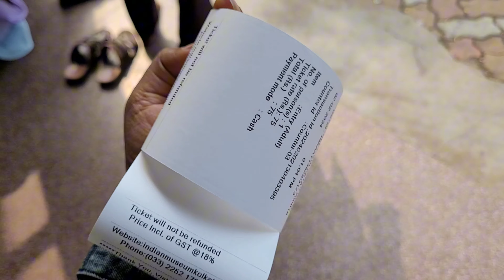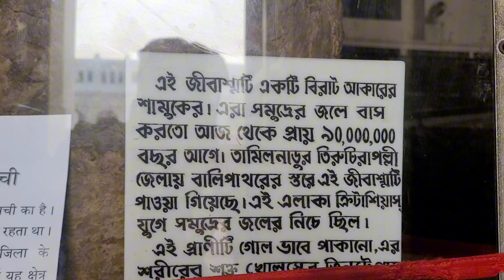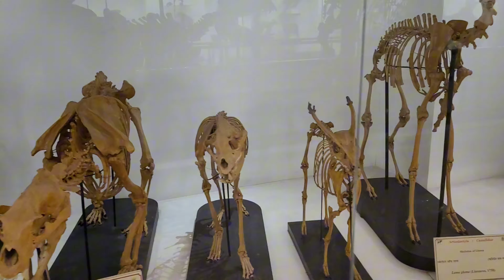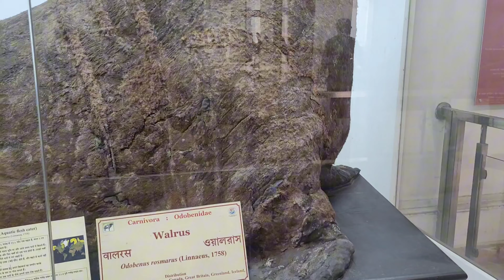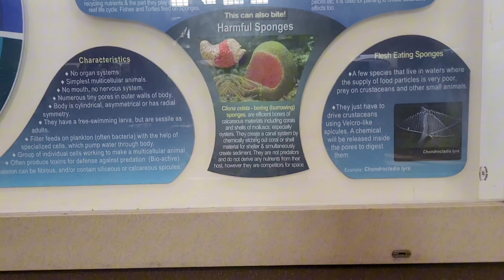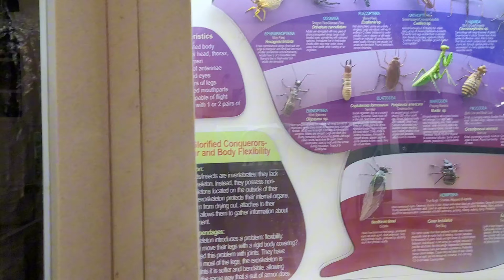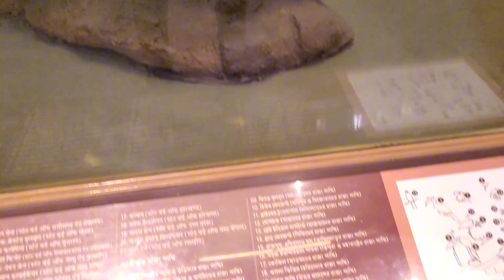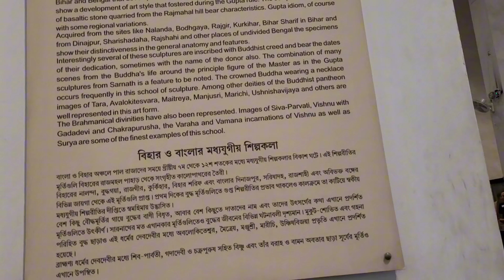কলকাতা জাদুঘর 😍 Indian Museum Kolkata Tour 🏛 ইন্ডিয়ান মিউজিয়াম কলকাতা 2024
👉 কলকাতা জাদুঘর তৈরি ইতিহাস :- ১৭৮৪ সালে স্যার উইলিয়াম জোন্স এশিয়াটিক সোসাইটি অফ বেঙ্গল প্রতিষ্ঠা করেন। ১৭৯৬ সালে সোসাইটির সদস্যরা মানুষের তৈরি বস্তু ও প্রাকৃতিক সামগ্রী নিয়ে একটি জাদুঘর স্থাপনের সিদ্ধান্ত নেন। ১৮০৮ সালে জাদুঘর তৈরির কাজ শুরু হয়। এই বছরই ভারত সরকার সোসাইটিকে চৌরঙ্গী অঞ্চলে জাদুঘর তৈরির জন্য জমি দেয়।

টিকিট মূল্য:-
প্রবেশ টিকিট - সাধারণ - ₹75.00
প্রবেশ টিকিট - শিশু 5 বছর - ₹20.00
প্রবেশ টিকিট - বিদেশী - ₹500.00
মোবাইলের ছবি তোলার জন্য ₹57.00
ক‍্যামেরা ছবি তোলার জন্য ₹100.00

Video link :-

🎶🎶 Music audio use -: ( YouTube library )

All Right To Music Label Co. & No Copyright
by copyright statute that might otherwise be
nfringing, Non-profit, educational or personal use

             ❤❤❤ Lifestyle Polash ❤❤❤